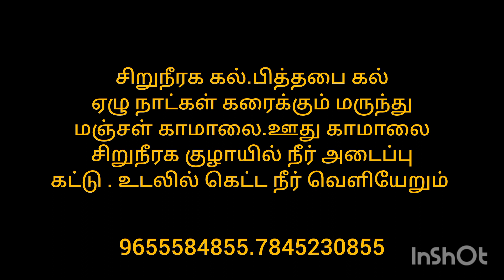கற்சங்க பற்பம்.மூலிகை உப்பு சுண்ணம்.9655584855.7845230855